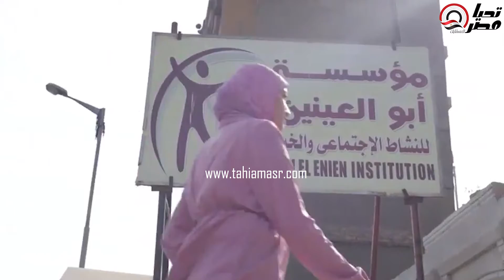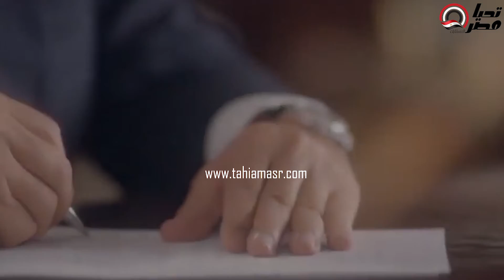محمد ابوالعينين.. ابن مصر البار يقف ويساند فى الأزمات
مثلما كان رجل الصناعة الاقوي .هو الان رجل الصناعة ورجل الازمات ورجل الخير .. رفع شعار أموال الدنيا وإن كثُرت لاتساوى روح مصري واحد أو عامل يشقى من أجل أسرته. انه رجل الاعمال محمد ابو العنين نائب رئيس حزب مستقبل وطن